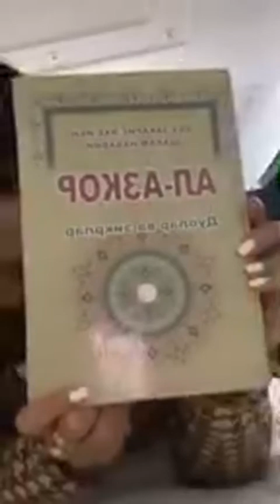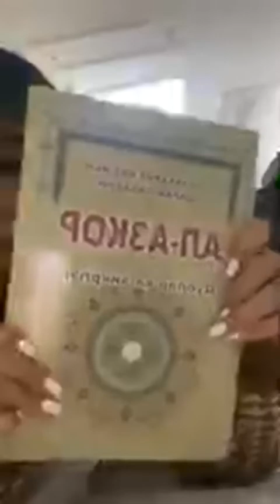Муниса Ризаева - Munisa Rizaeva (Singer) (@munisarizaeva) • Instagram